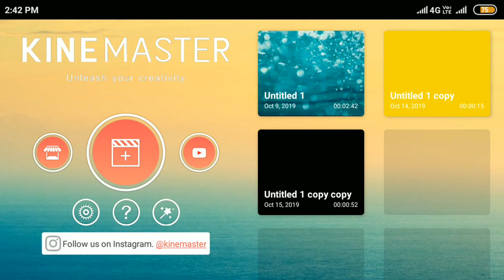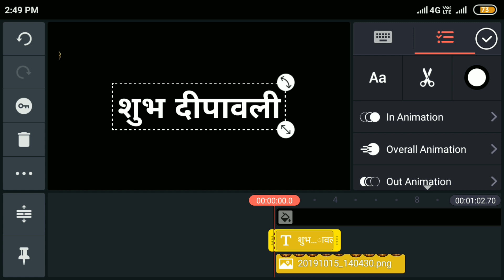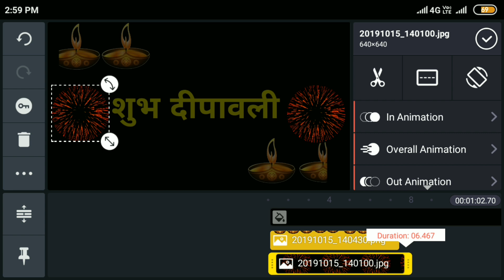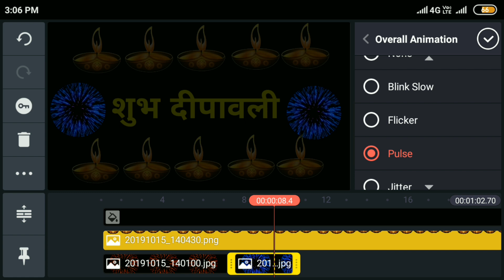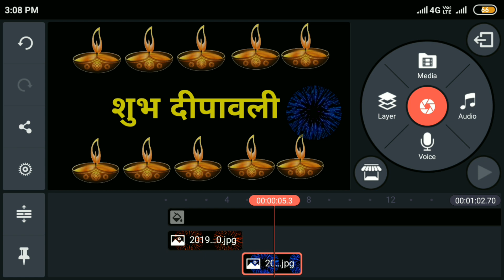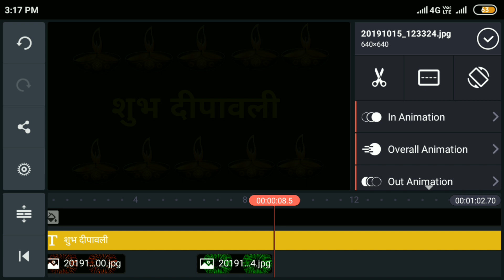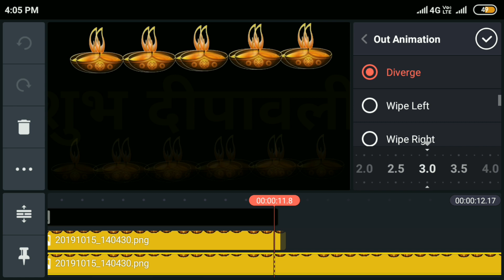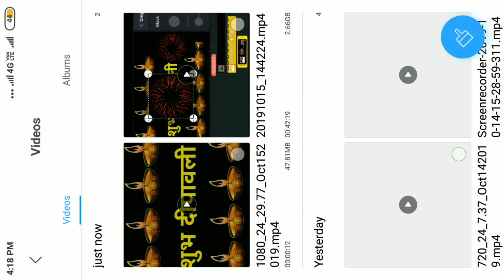How to make Diwali wishes animation by kinemaster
How to creat Dipawali animated gifs.